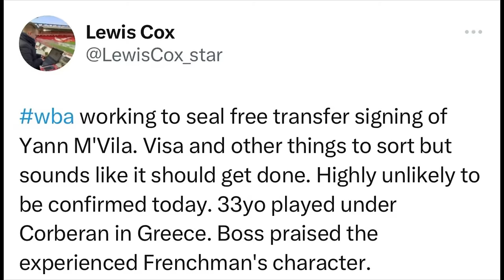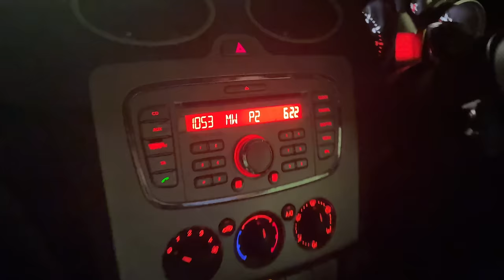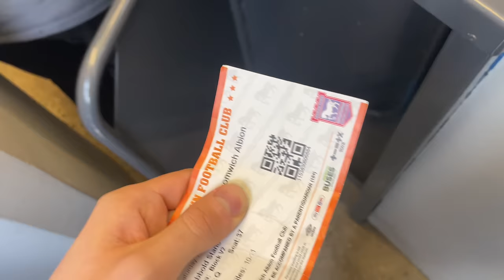IPSWICH TOWN VS WBA (VLOG) *93RD MINUTE EQUALISER, AS DIKE’S NIGHTMARE CONTINUES!*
IPSWICH TOWN 2-2 WEST BROM